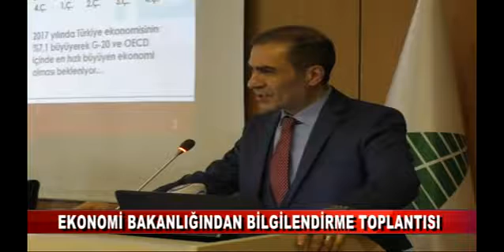Ekonomi Bakanlığından bilgilendirme toplantısı (10.03.2018)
Ekonomi Bakanlığı’nın Bolu il genelinde gerçekleştirdiği faaliyetler kapsamında Bolu Ticaret ve Sanayi Odasında, iş adamları ve sanayiciler için bilgilendirme toplantısı düzenlendi.